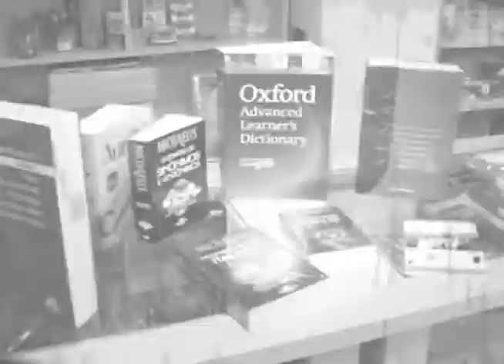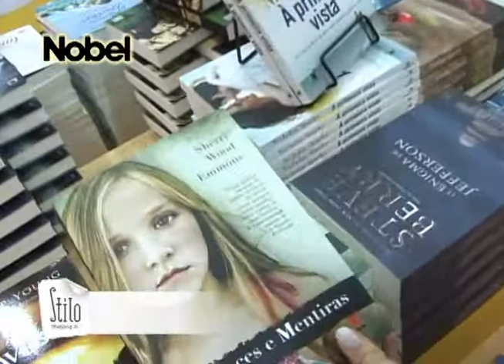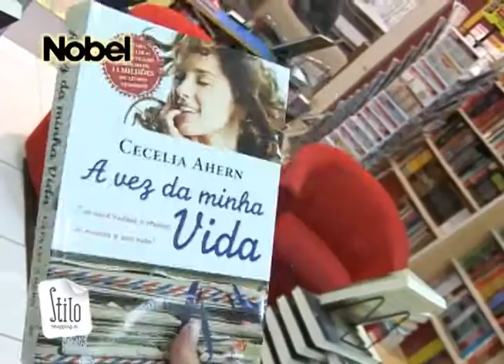NOBEL SHOPPING JL 16 11 2012